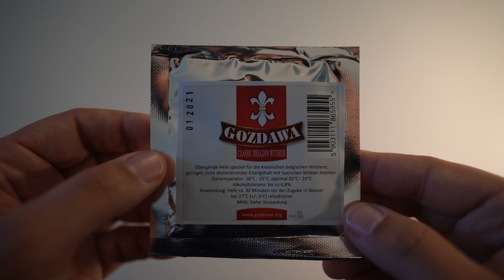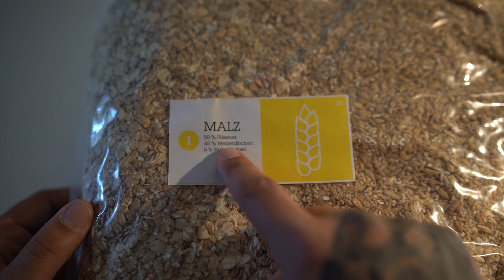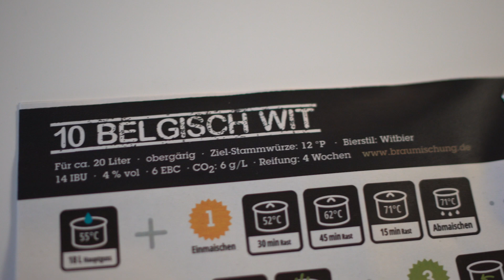Belgisch Witbier von Braumischung - Das Tasting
Heute probiere ich das Belgische Witbier, das ich mit der Braumischung von Lukas Beckmann gebraut hab.
Hier gehts zur Braumischung:
Bei Fragen, Anmerkungen oder Ideen für weitere Videos schreibt mir einen Kommentar! :-)

:) So seid ihr immer auf dem neuesten Stand, wenn ein neues Video hochgeladen wird.